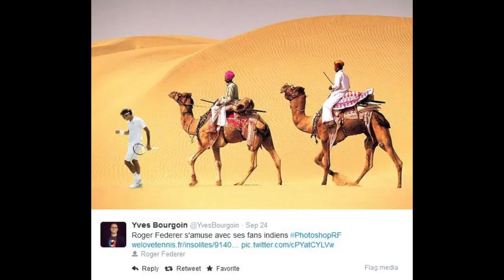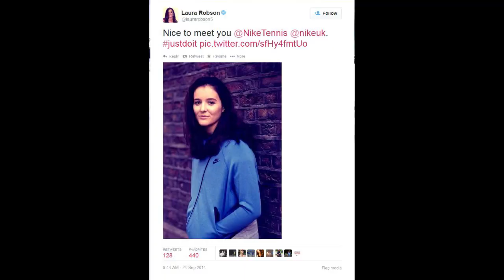Federer Photoshopped – Rafa Returns – Serena’s Magic Toilet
This week in tennis news brought us Roger Federer cyber-touring India, Rafa Nadal’s return to the tennis court and one of the best tennis bloopers of all time. Plus, see Caroline Wozniacki’s boxing skills, Maria Sharapova’s stalking skills and Justin Bieber’s tennis lesson.

Also featured: Sabine Lisicki, Jarmere Jenkins, Victoria Duval